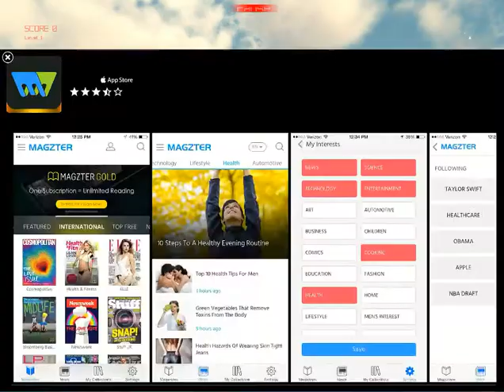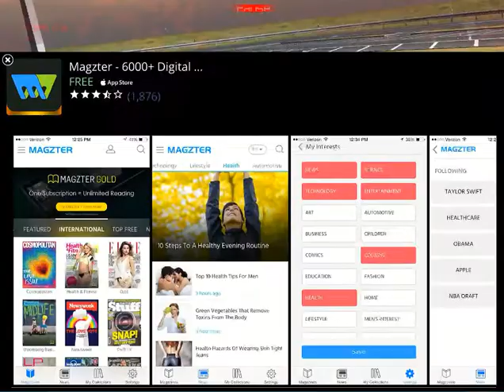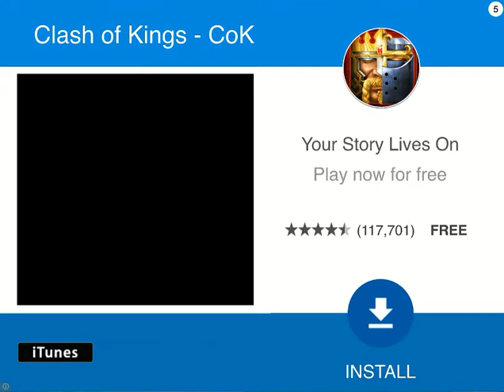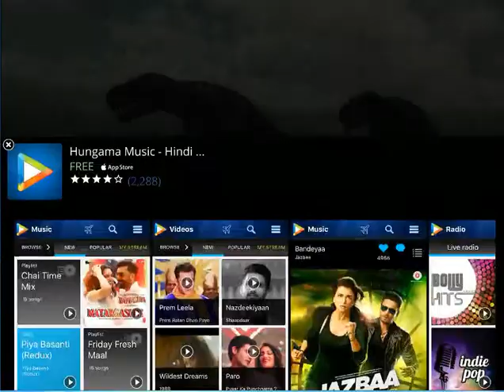Dinosaur Simulator 3D - Sniper Shooting Hunting Game: Android/iOS HD Gameplay